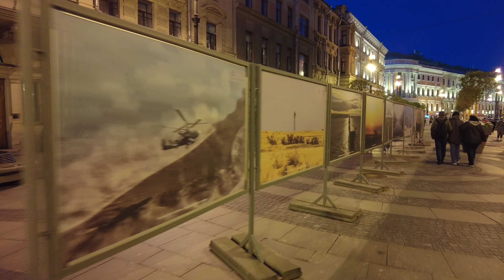Петровский фестиваль огня /320 лет санкт-петербурга.28.05.2023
Петровский фестиваль огня стал финальным и самым ярким аккордом празднования 320-летия Петербурга. Тысячи зрителей собрались на стрелке Васильевского острова и Дворцовой набережной в предвкушении настоящего шоу. после Салюта шоу уличных Артистов